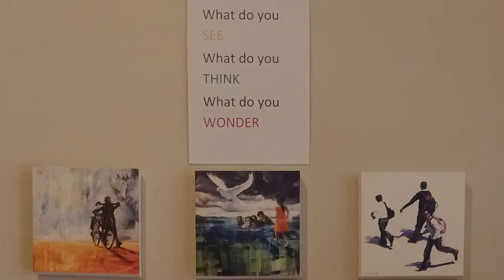2022 The Capstone School Promotional Video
Welcome to the Capstone school , a Reggio inspired, progressive school, situated in Walmer. Jacqui Zeelie is the principal of The Capstone School and together with her team of dedicated educators, believe in a learning environment that stimulates exploration, problem-solving, co-operation, creativity and critical thinking.
At the Capstone school we value our outdoor learning spaces and classrooms in our garden setting surrounded by the shade of beautiful trees. Studies have shown that nature based learning improves childrens' psychological and physical wellbeing. Outdoor classes have a destressing effect and improves the learners short term memory and ability to focus. Creative tasks are also better performed after being outdoors.
Our low learner-teacher ratio supports individualised nurturing that is learner-centric rather than curriculum-driven. “Let’s teach the learner, not the curriculum,” The school’s model prioritises learning rather than teaching. There is much life and learning to be discovered beyond the textbook, and at our school we consider it imperative to facilitate this discovery. Our children are encouraged to learn how to think, rather than what to think, to observe and question as they retain the wonder of learning. Our teachers provide deliberate opportunities for critical thinking, observation and communication, which challenges our learners to think deeply, creatively and dare to ask questions - not just accept everything at face value.
We follow a CAPS-aligned curriculum, while upholding the tenets of the Reggio philosophy. This balance prepares learners to eventually transition seamlessly into local secondary-level education. The Reggio approach to learning promotes exploration and play, as well as the arts and nature. As such, our school includes Music, Art, Conservation and Physical Education as fundamental components of school life. Teachers collaborate to integrate learning wherever possible, drawing links between the languages and the arts, into social and natural sciences.
SPORTS
We offer the option of Athletics or Cricket as a summer sport and hockey or soccer as a winter sport. The children also enjoy swimming in our onsite swimming pool.
Our primary school caters from Grade 1-7 and our pre school campus caters for children from 3 -6 years old. At our pre school the Reggio inspired ethos promotes an approach to learning which encourages exploration and play. Our beautiful garden allows for a perfect space for our pre school children to play, explore and learn in nature.
At our school we cultivate a partnership between the school, parents and teachers. This is not only as it pertains to academics, but developing children holistically. The result is that Learners are taught what it is to be respectful, considerate human beings and make a difference in the environment they are in. Our children learn to develop a love, appreciation and respect for nature and all that is living. By committing to learning both inside and outside the classrooms, we are able to teach our children that learning occurs everywhere, at all times.
Our campus is a home away from home where all our children are loved, respected and allowed to develop as unique individuals.